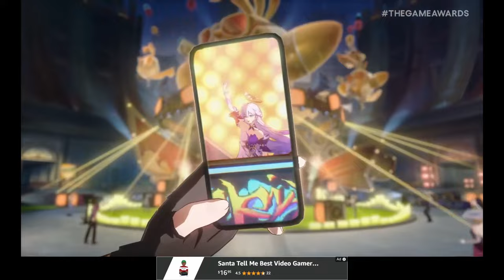ZZZ 1.4 & HSR 3.0 Game Awards Teaser REACTION! (Idol Faction & Amphoreus REVEALED!!!)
Like the stream if you enjoyed it and for some good luck on your Genshin, Honkai or Zenless Zone Zero rolls!